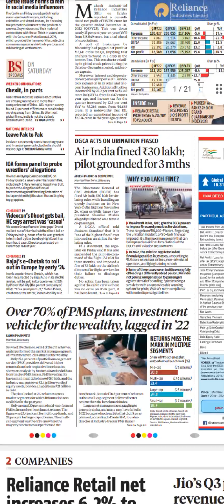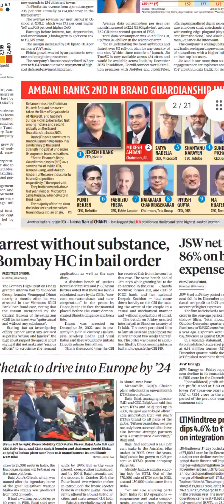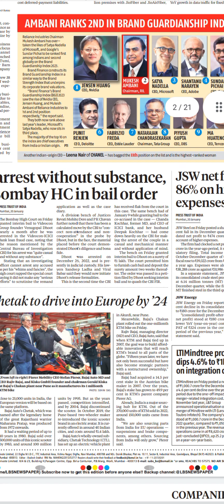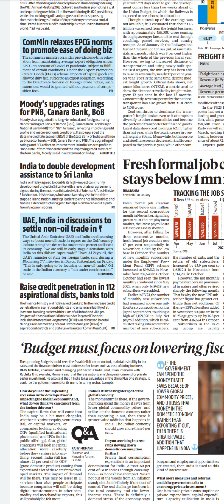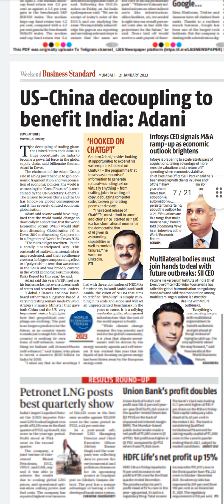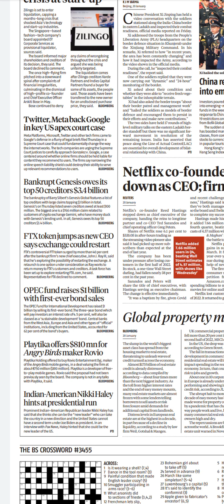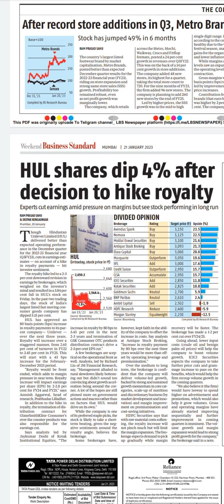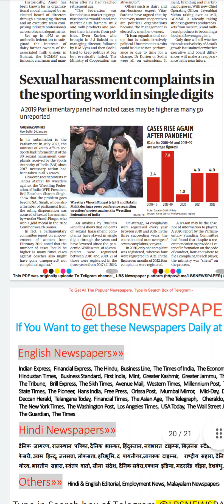Business Standard Newspaper Headlines:(21-Jan-23)saturday